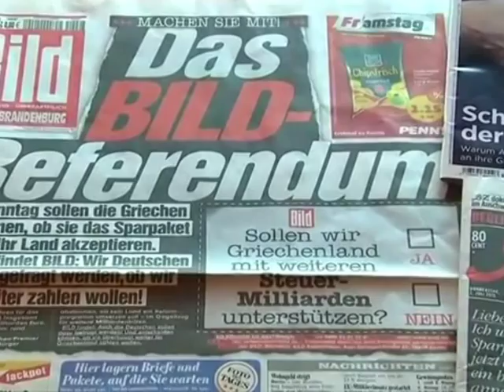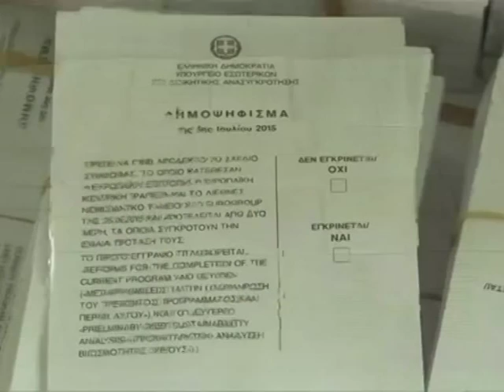PERGATITJET PER REFERENDUMIN,RRETH 10 MILION GREK THERRITEN NE VOTIME KETE TE DIELE LAJM